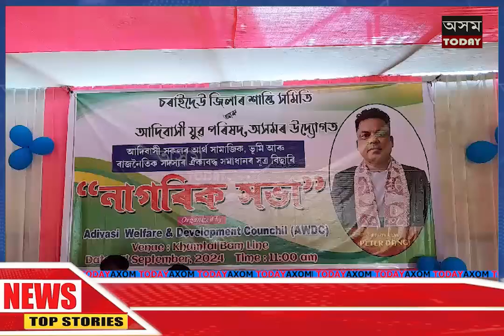আদিবাসীসকলৰ আৰ্থ-সামাজিক, ভূমি আৰু ৰাজনৈতিক সমস্যাৰ সমাধান সূত্ৰ বিচাৰি মৰাণত নাগৰিক সভা ।axomtoday